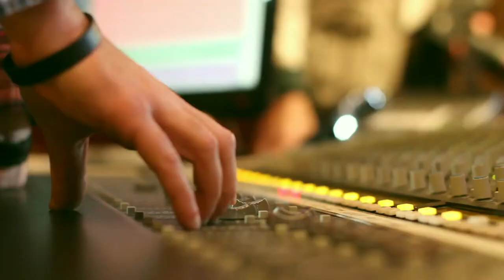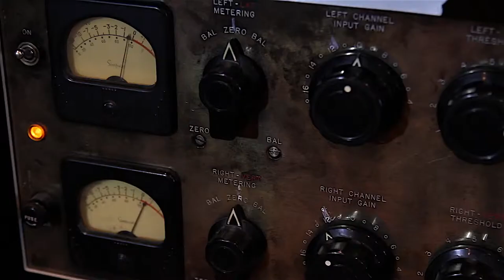Landon Ditto - "Through the Deep Waters" (Full Promo)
Landon Ditto discusses his debut album "Through the Deep Waters" and previews a favorite track.  Available 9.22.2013 on iTunes, Spotify and FreeGraceMusic.com.

Video produced by Full Armor Films, a Ministry Initiative Team of Grace Evangelical Church

Videography: Shon Driscoll, Candace Lockhart
Director/Editing: Chris Kerstell